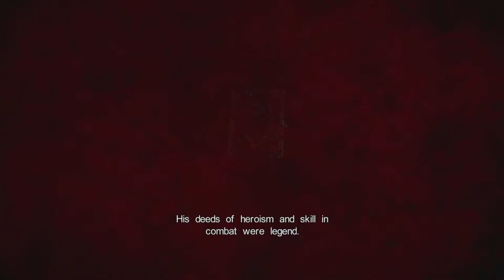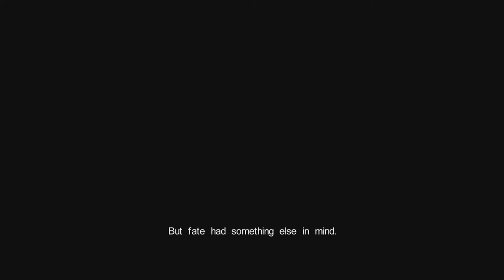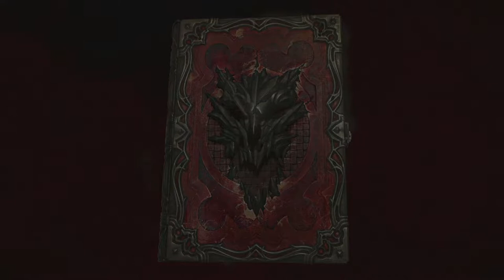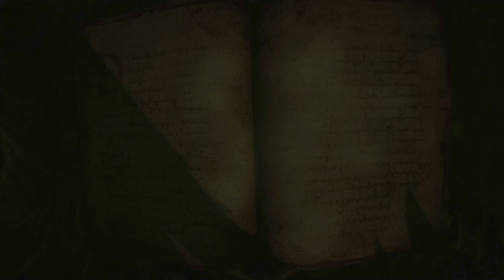Castlevania: Lords of Shadow 2 - 1 - Dracula!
Welcome in Castlevania: Lords of Shadow 2!
 Today we will start our adventure with this amazing game! As we already followed fate of Belmont family in Lords of Shadow and Mirror of Fate, it is time to learn more about Dracula! And we will start off the game with siege of Dracula's Castle! There are a lot of Brotherhood's Knights to kill and also Siege Titan! But after that we will learn what happened after Lords of Shadow end scene!

I would like to apologize for audio quality in this and few next episodes. I tried to change my recording setup a little bit, and because of it audio from the game was recorded on very low volume. I had to boost it 500% in order for you to hear something that is going on in the game. Because of that, sound quality suffered.

Castlevania: Lords of Shadow 2 is final game from Lords of Shadow reboot of the Castlevania series. During this series we are learning the story of Belmont family, from Gabriel in Lords of Shadow to Simon and Trevor in Mirror of Fate. Lords of Shadow 2 is happening after both of those games, and features Gabriel as Dracula, Prince of Darkness! Also we will see return of old friend, Dark Lord of Necromancers, Zobek!